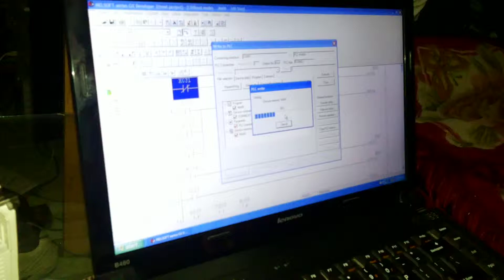PLC MOELLER EASY512-AC-R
PLC , MODULE MOELLER Gía Tốt Nhất Tại Việt Nam
L.Hệ: 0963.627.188 or 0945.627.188 or 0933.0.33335

PHAM DUONG PRONARA.,JSC NHÀ CUNG CẤP THIẾT BỊ TỰ ĐỘNG HÓA MITSUBISHI, OMRON, KEYENCE, SUNX, SMC, RIKO, ZONHO, WEINTEK, FOTEK, DELTA, SIEMENS, MOELLER, TURCK, LS, AUTONICS, FUJI, YOUNGSUNG, AIRTAC.

CÔNG TY CHÚNG TÔI CHUYÊN:

* Tư vấn, thiết kế tích hợp hệ thống tự động.

* Cung cấp vật tư, thi công-lắp đặt tủ điện điều khiển hạ thế. Tủ tụ bù , tủ phân phối cho nhà máy-phân xưởng ..v..v...

* Sữa chữa, khắc phục sự cố, nâng cấp hệ thống điện tự động dây chuyền sản xuất, máy móc tự động.Thiết kế lắp đặt tủ-bảng điện, tủ động lực, tủ điều khiển, tủ tụ bù, trunking, thang cáp cho các nhà máy, nhà xưởng, nhà cao tầng.

* Cung cấp vật tư, sửa chữa, bảo dưỡng hệ thống điện-máy nén khí các loại.

* Cung cấp vật tư: Bộ điều khiển tụ bù, tụ bù ,đầu cốt đồng-nhôm, thanh đồng cái, thanh nhôm cái nhiều loại, đồng hồ Voil, Ampe, biến dòng, máng cáp đi dây điều khiển, relay trung gian, timer,...v..v.. Với các sản phẩm và năng lực hiện có.

Chúng tôi rất mong muốn được cộng tác với Quý công ty trong thời gian sắp tới và lâu dài.

Chúng tôi xin chân thành cảm ơn sự quan tâm của Quý công ty.

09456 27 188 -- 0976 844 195

CÔNG TY CỔ PHẦN SX & TM PHẠM DƯƠNG

ĐC: SN 27-TỔ 10-PHƯỜNG PHÚC LỢI-QUẬN LONG BIÊN-TP. HN.

VPGD: SN 16/469 NGUYỄN TRÃI-P. THANH XUÂN NAM-Q.TX-HN.

Thanh toán bằng chuyển khoản: CTy CPSX & TM PHẠM DƯƠNG.

Tài khoản: 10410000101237 Ngân hàng TMCP Nam Việt, CN Hà Nội.